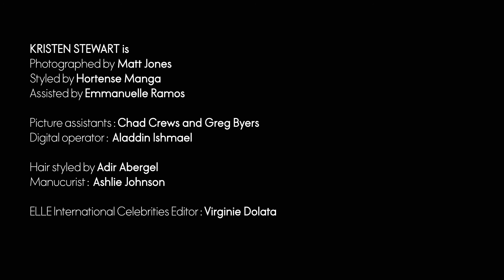Kristen Stewart - ELLE Shooting